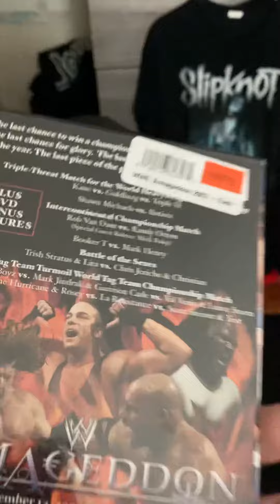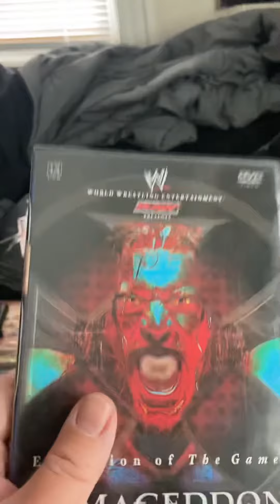July 2, 2022